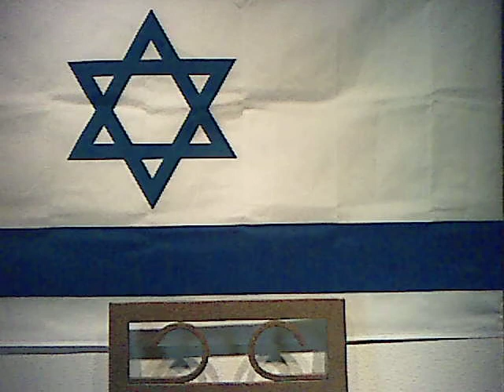HIV VACCINE not possible, AMBUSH CURES HIV/AIDS..NEWS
It is IMPOSSIBLE to produce an HIV Vaccine, if we could, we would have done it after 30 years and If we did, who would it benefit?  The ONLY answer is AMBUSH,